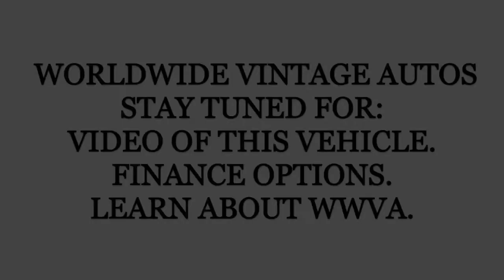1989 TOYOTA LAND CRUISER FJ60